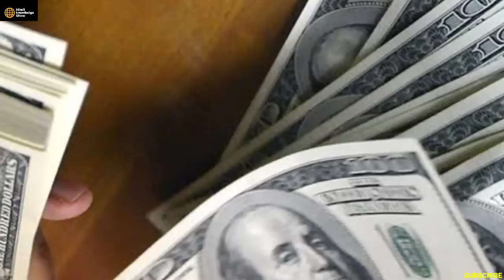OPEC ने सबसे बडी गलती कर दी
Opec
GDP

oil